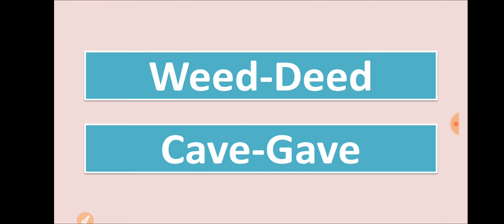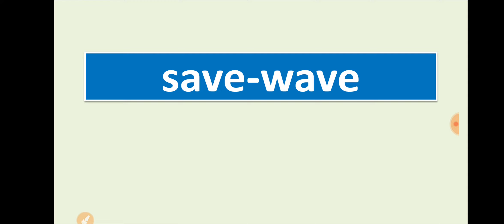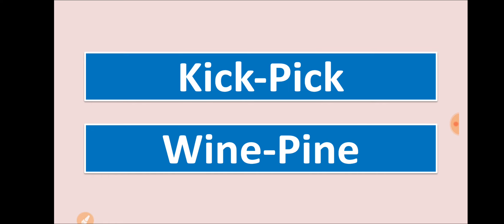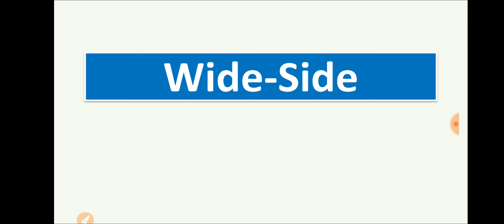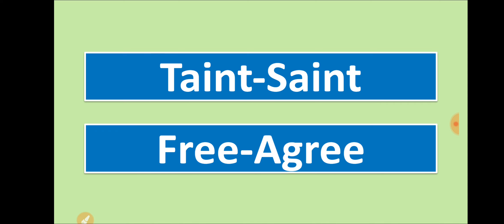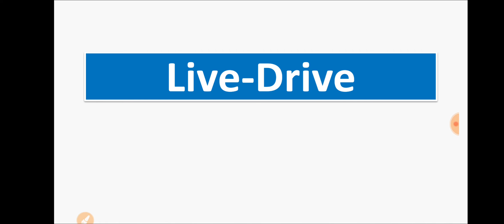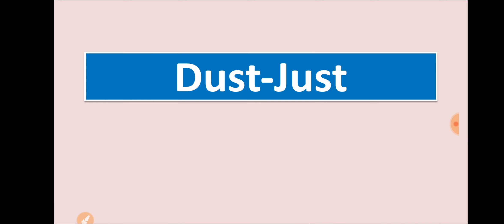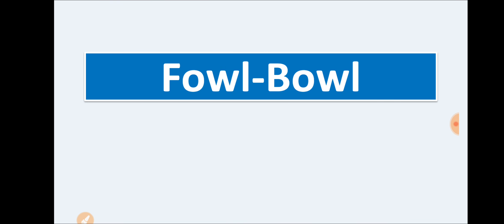Rhyming Words Part 4 | 50 Rhyming Words| Spoken English | Vedmaiya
Rhyming Words | 50 Rhyming Words| Spoken English | Rhyming Words Part 4